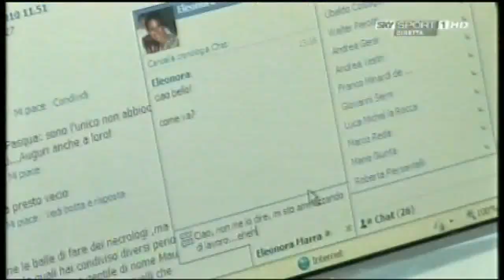Gnok Calcio Show - Autisti di Pullman 11/04/2010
Il reality interamente dedicato a tutti i conducenti dei pullman delle squadre di serie A